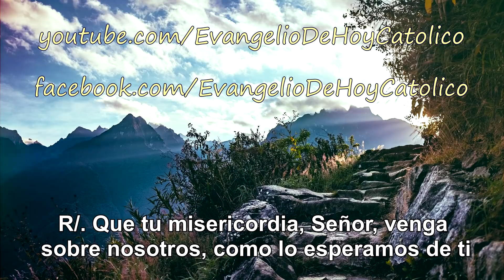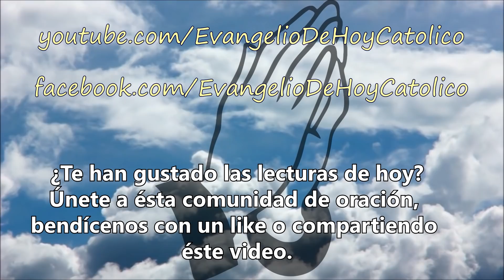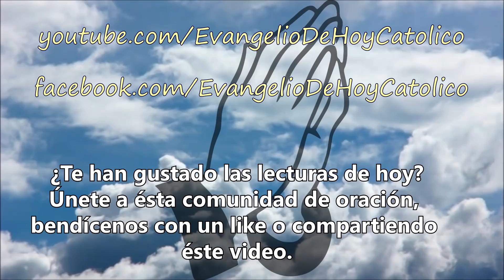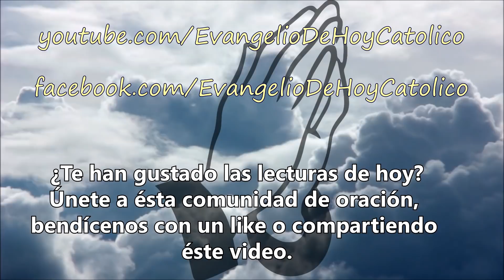Evangelio de hoy domingo 21 de octubre de 2018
Evangelio del dia domingo 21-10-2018

Te invito a un momento de reflexión  y oración con las lecturas del evangelio de hoy.

Lecturas:
Libro de Isaías 53,10-11
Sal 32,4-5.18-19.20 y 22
Carta a los Hebreos 4,14-16
Marcos 10,35-45

Desde Evangelio de Hoy Católico busco dar a conocer la grandeza de Jesucristo, mediante sus propias enseñanzas, tomadas del Santo Evangelio.
Aspiro que conformemos un punto de encuentro y reflexión, en el que juntos podamos agradecer al Señor sus infinitas gratitudes, elevar nuestras peticiones y pedir perdón humildemente por todas nuestras ofensas, iluminados por el poder del Espíritu Santo.

Gracias por acompañarme en el apasionante descubrimiento de las enseñanzas del Evangelio y de Jesucristo, quien dio su vida por nosotros, para concedernos la salvación.